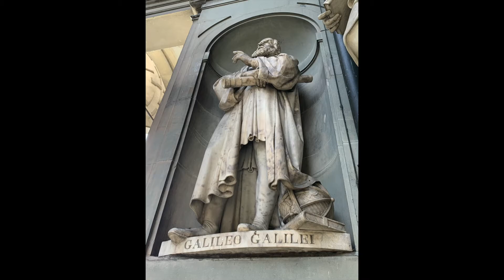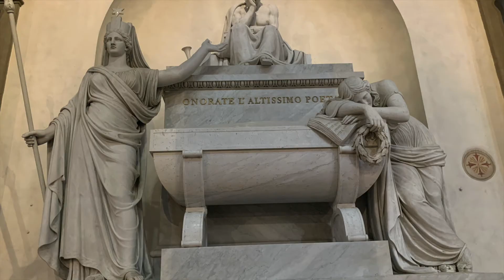One day in Florence Italy - Travel Italy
This is a short video capturing some of the sites and highlights from Florence, Italy, the birthplace of the Renaissance!